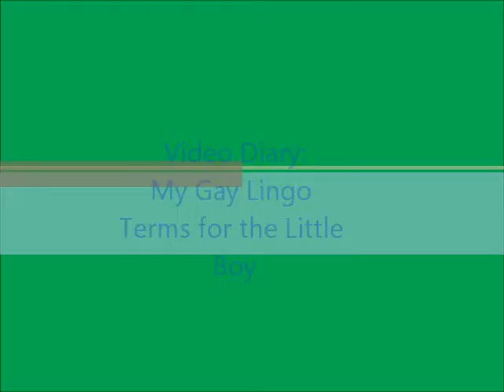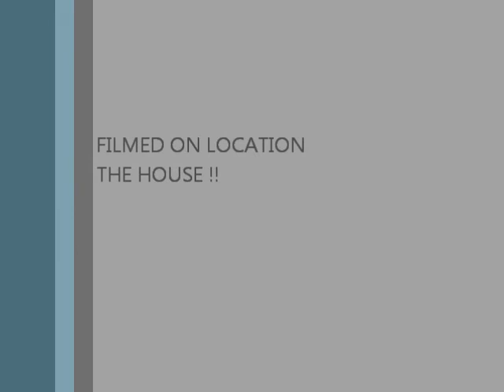Video Diary: My Gay Lingo Terms for the Little Boy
I made this for a little boy who walked up to me in the mall like a week ago.. I didn't forget about you baby lol.. :-)